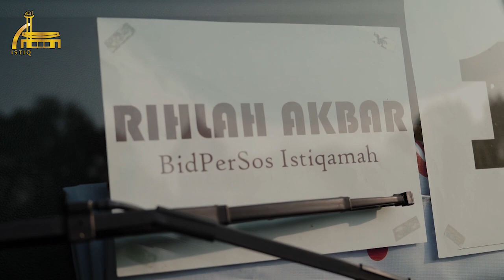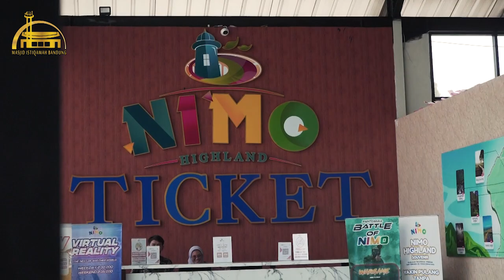RIHLAH AKBAR BIDANG PEREMPUAN & SOSIAL YAYASAN ISTIQAMAH BANDUNG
Konfirmasi transfer hub Ahmad (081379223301)

Jazakallah Khairan